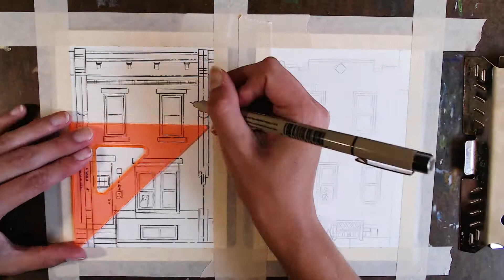Philly Small Practice House Paintings // Time Lapse Art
▶ Effects:
Action Wipe by Chung Dha
Ink Transitions by Digital Wind